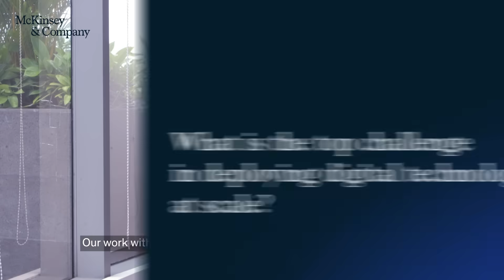Five big technology transformation ideas for oil and gas CEOs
Only 30% of oil and gas companies have successfully scaled digital manufacturing. But a few digital transformation ideas can help oil and gas CEOs achieve real impact on production KPIs.